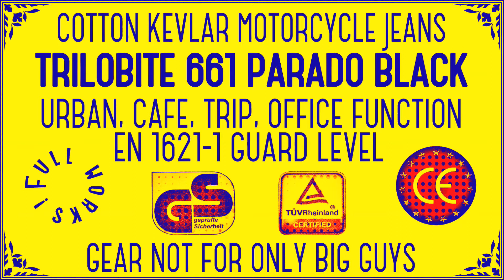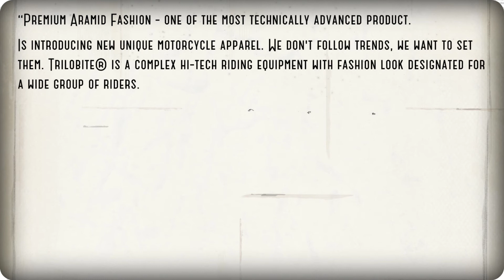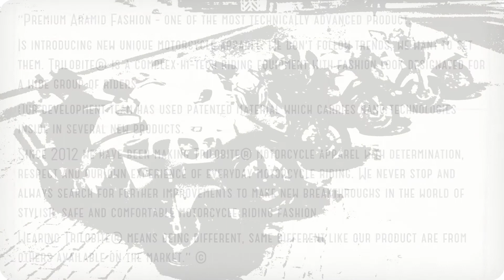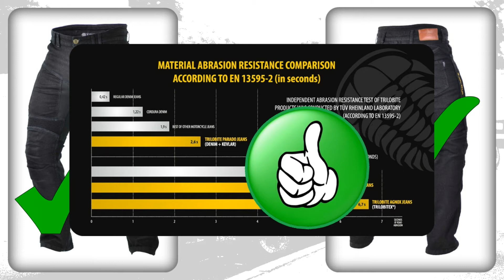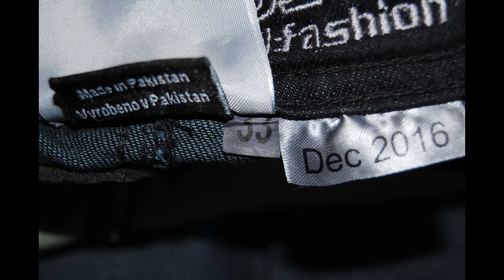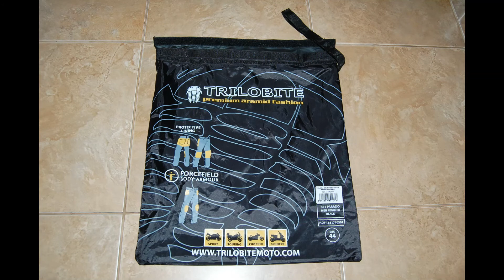Deluxe Motorcycle Riding Jeans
Hi there! My non-commercial review is impartial. I want to believe that it’s full & complete for a holistic understanding of the picture. Please, ask your questions if you have them or if you want to see a larger original illustrations, perhaps. I'll share a link with you. Any comments are welcome.

00:00 Intro
01:26 Angles
02:40 Choices
07:56 Fabrics
09:08 Usability
11:08 Protectors
12:22 Fits & sizes

These wonderful 661 Parado motorcycle jeans are available in absolutely any size for each motorcyclist! Trilobite official website is TrilobiteMoto.com If you wanna have an advice for the product directly from manufacturer.

Всем привет! Мой некоммерческий обзор беспристрастен. Хочется верить, что он полон и способствует пониманию общей целостности картины. Задавайте вопросы, если они есть. Или же если вы, может быть, хотите увидеть крупные оригинальные иллюстрации. Линком могу поделиться. Любым комментариям добро пожаловать.

Содержание:
00:00 Вступление
01:26 Ситуация
02:40 Варианты выбора
07:56 Применяемые материалы
09:08 Удобство и комфорт
11:08 Защитные вставки
12:22 Размеры и крой

661 Parado – эти замечательные мотоджинсы доступны абсолютно в любом размере для каждого мотоциклиста! Оф. сайт производителя TrilobiteMoto.com + У них эффективно работает служба поддержки потенциальных клиентов. Есть, соответственно, и электронный магазин.